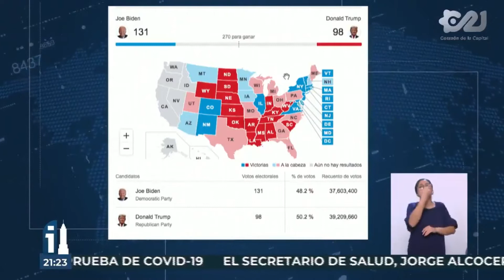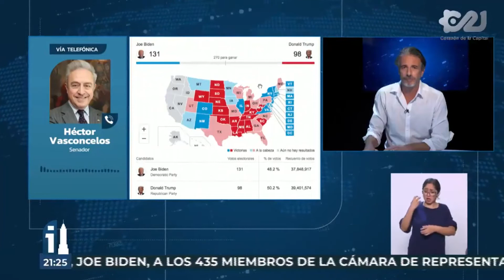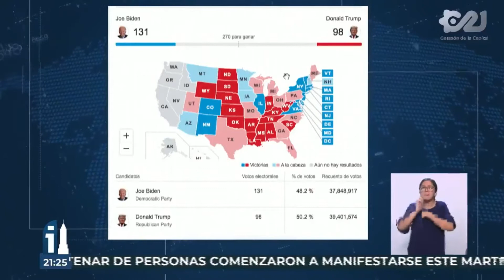El senador Héctor Vasconcelos comparte dos entrevistas acerca de las elecciones en Estados Unidos.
El senador Vasconcelos reconoció que se han vivido horas dramáticas debido a la polarización extrema que se ha vivido y que parece se mantendrá  después de la elección. Lamentó que esto destruya la imagen internacional de que las elecciones norteamericanas eran absolutamente institucionales.